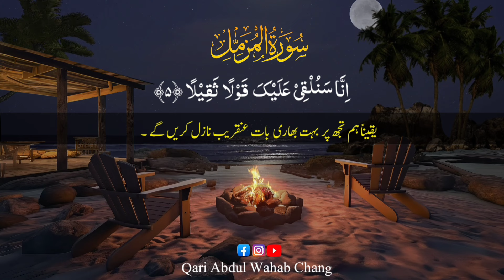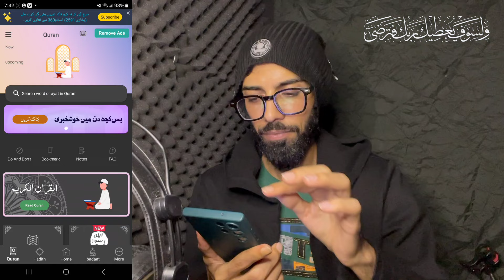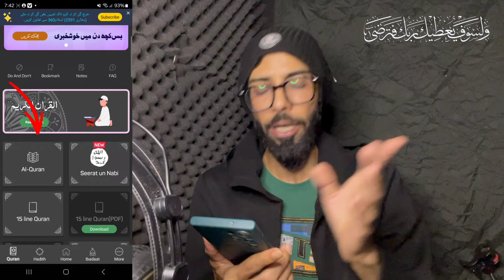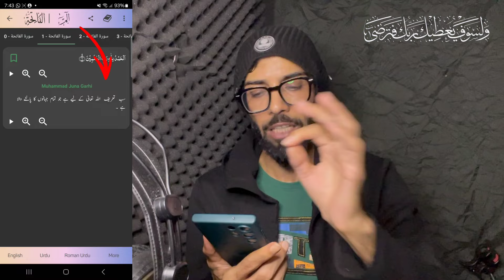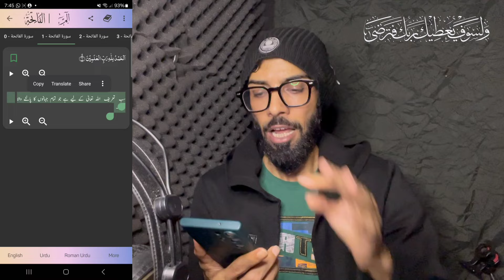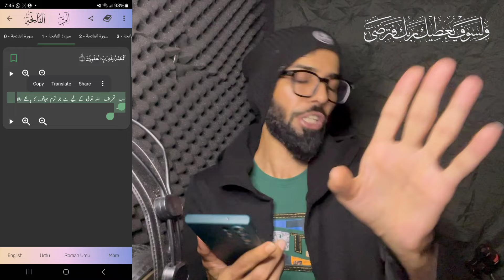Quran Edit With Urdu Translation | Quran Ke Urdu Translate Kahan Se Download Kare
Quran ke surton ka Urdu tarjuma kahan se download kare
Urdu Translation ke sat Quran video editing kaise kare
Urdu tarjume ke sat Quran video editing kaise kare
Urdu tarjumy ke sat Quran video edit kaise kare
Urdu tarjume ke sat Quran ke video kaise banaye
how to make Quran video editing with Urdu Translation
Urdu Translation for quran editing
Urdu Translation for quran video edit